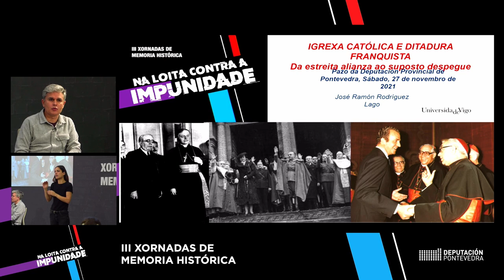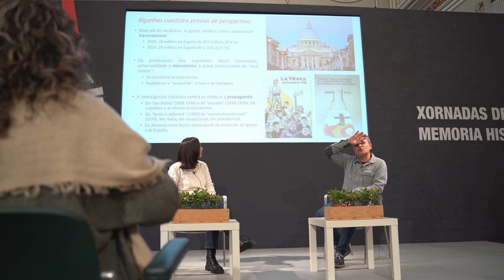Resumo. III Xornadas de Memoria Histórica. Xosé Ramón Rodríguez Lago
O catedrático Xosé Ramón Rodríguez Lago fai un percorrido polas diferentes relacións entre a igrexa e os diferentes estados que se deron en España, así como unha valoración do que supón a igrexa española dentro da globalidade mundial, rebaixando tópicos e subliñando as complexidades.